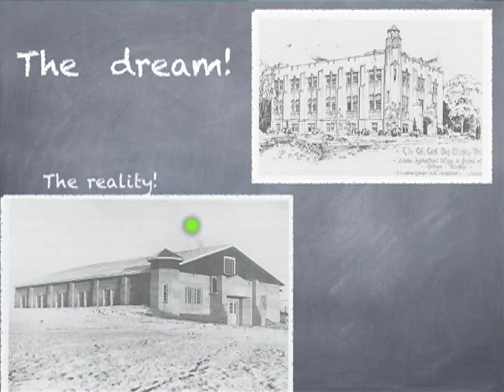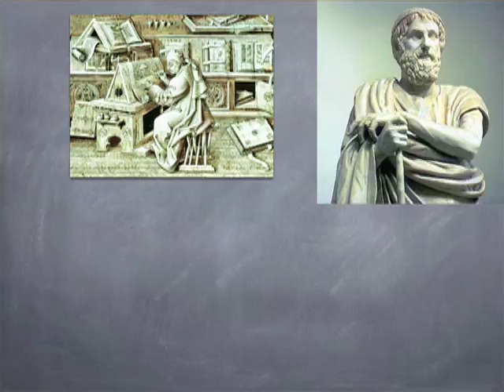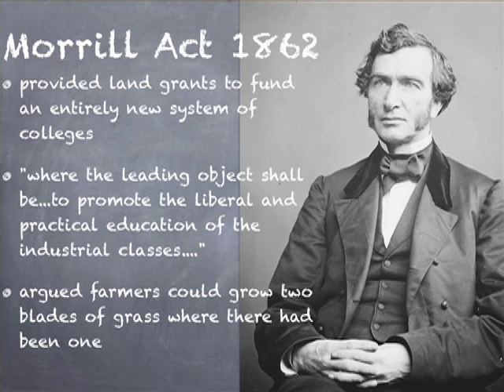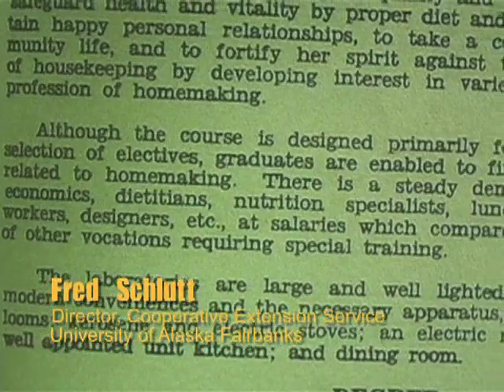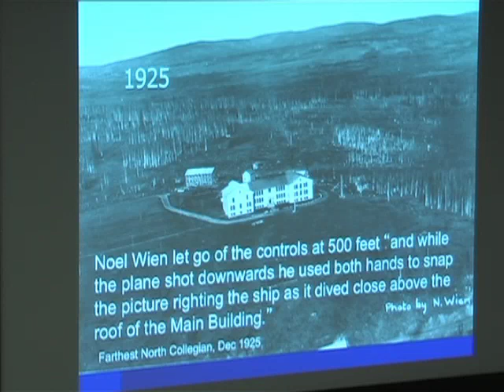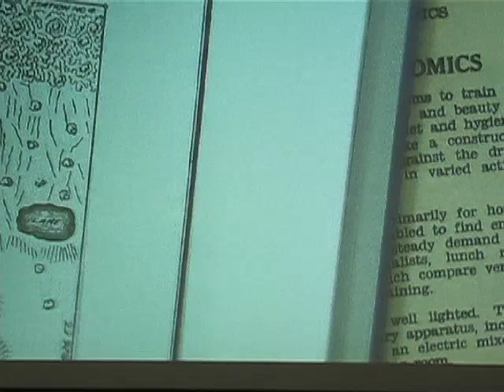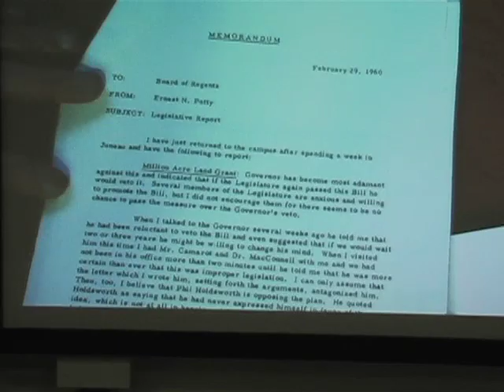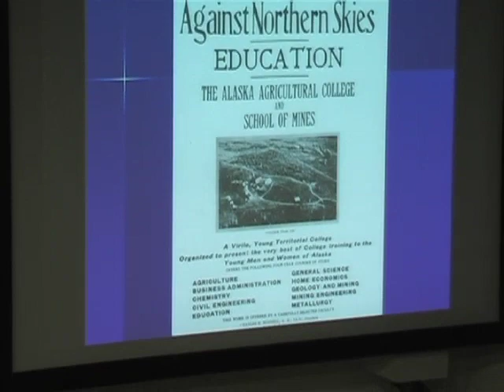UAF - 2012 - Morrill Act celebration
In 1862, while civil war raged between North and South, one legislator fought to get Federal support for institutes of higher education. Justin Morrill was able to get enough support to create the land-grant college system. The government gave land to organizations that were going to teach ways to develop agriculture in their local area. One of those schools would later be the University of Alaska Fairbanks. In this video history professor Terrence Cole talks about the history of the Morill act and how it helped UAF to become the place of inspiration it is today.